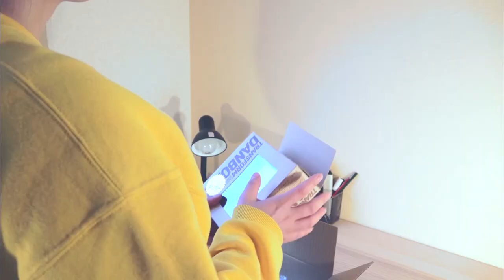Danboard the curious cardboard robot loves to explore!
A Tokyo Otaku Mode production in collaboration with Jabirustudio.